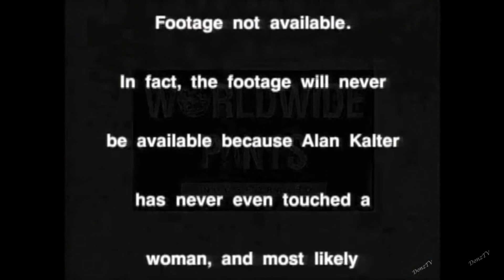Brian Donahue "The Guy" beating up Alan Kalter multiple clips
Late Show with David Letterman.  Brian Donahue "The Guy" beats up Alan Kalter.  Montage of various shows.  Also, clip of Billy Crystal beating up Brian  on the show.  2001